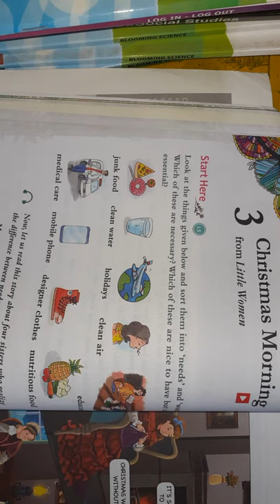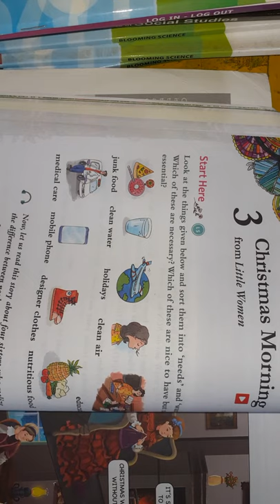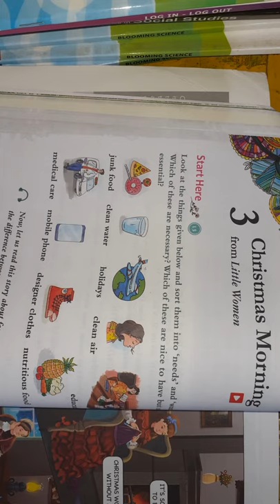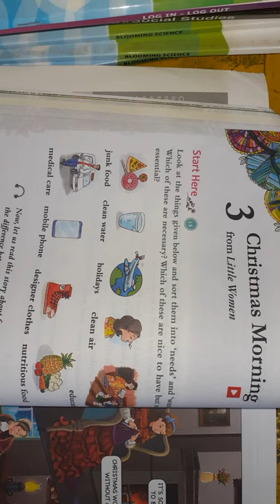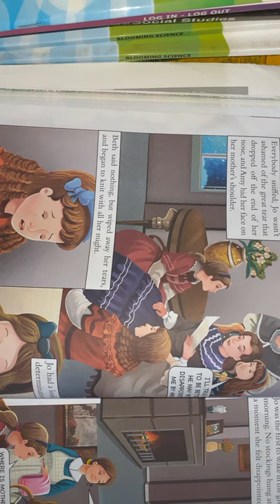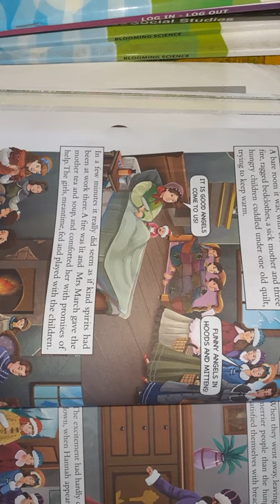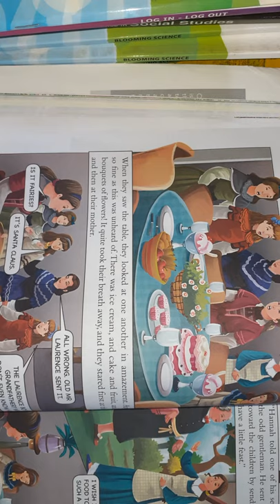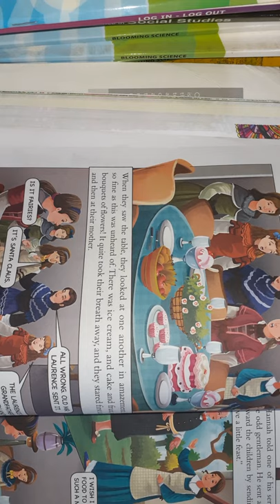English 2 Class5 14-09